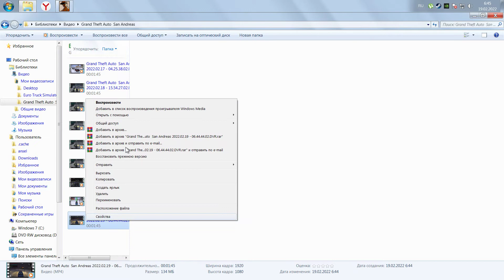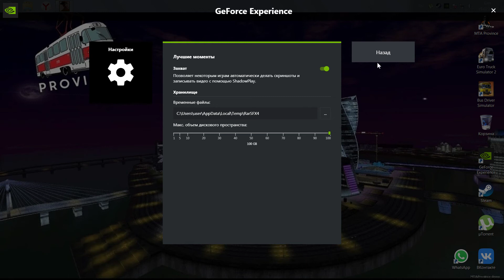Desktop | Снято с помощью GeForce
ГП: NVIDIA GeForce GTX 650 Ti
ЦП: AMD Athlon(tm) X4 760K Quad Core Processor
Память: 16 GB RAM (7.94 GB RAM доступно)
Текущее разрешение: 1920 x 1080, 60Hz
Операционная система: